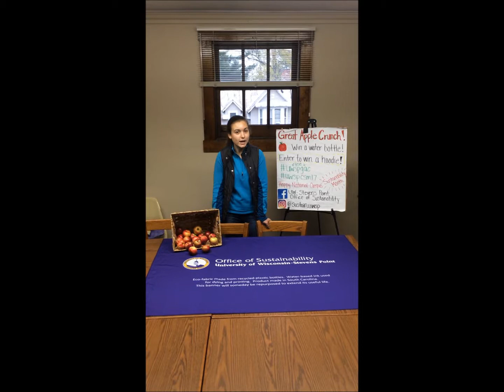Great Apple Crunch 2017 UWSP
The UW- Stevens Point Office of Sustainability collaborated with students to successfully promote Farm to School Month and Campus Sustainability Month through the 2017 Great Lakes Great Apple Crunch!